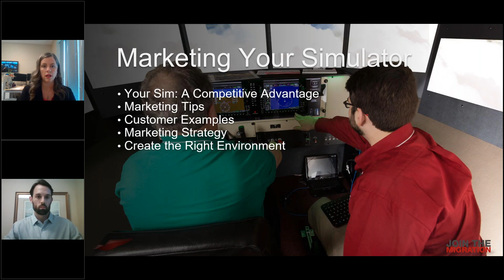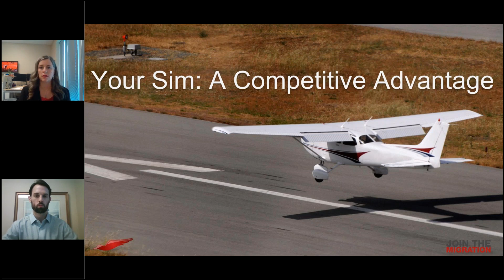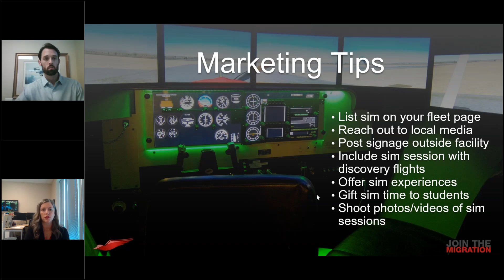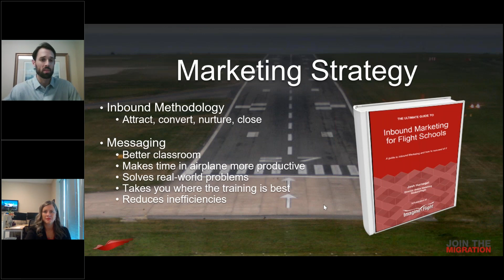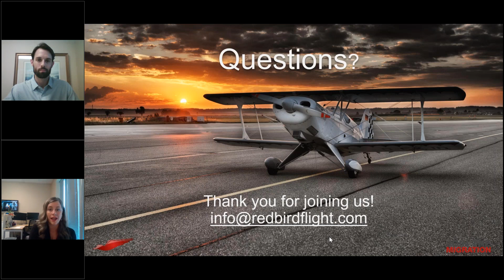[Webinar] Marketing Your Flight Simulator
Join Redbird's marketing team as it discusses how to position your flight simulator to maximize revenue and retention. This webinar provides marketing tips, real-life examples of Redbird customers' marketing content, and illustrates the importance of creating an engaging flight simulation environment at your facility.